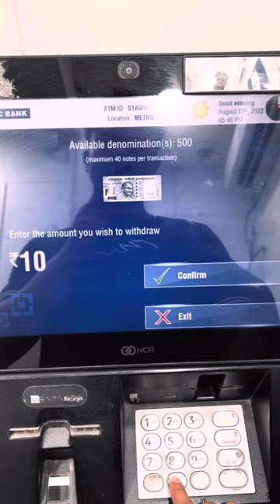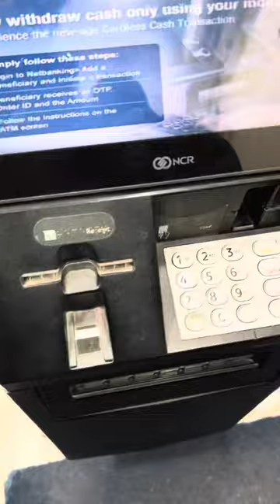HOW TO WITHDRAW CASH IN INDIA? |1 USD = 95.55 BDT | BANGLADESHI DEBIT CARD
debit card
Bangladesh debit card
Cash withdraw in india
Dollar ratw
India
Travel vlog